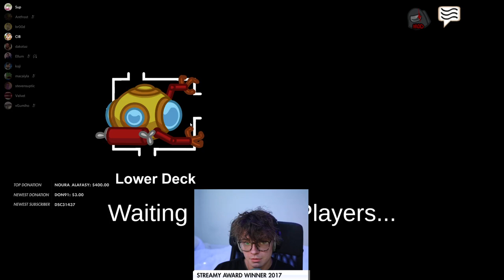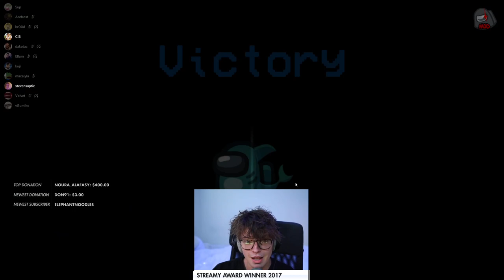Steve and Cib SQUABBLING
woo 1v10!

A fan account that uploads 5up's lobby and Sykkuno clips!